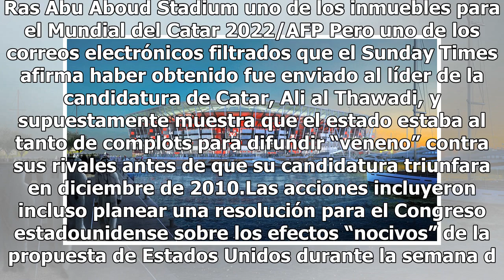Acusan corrupción de parte de la candidatura mundialista de Catar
Londres, Inglaterra.- La polémica candidatura de Catar para organizar el Mundial de futbol en 2022 volvió a ser acusada de haber organizado una campaña de propaganda secreta para desprestigiar a las candidaturas rivales, violando de este modo las reglas de la FIFA, según The Sunday Times. Lee tambié...